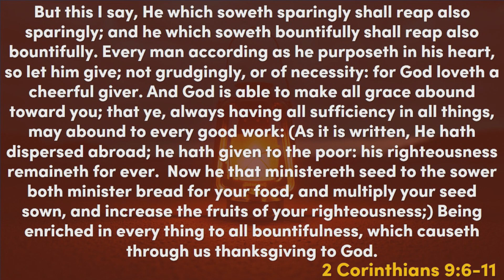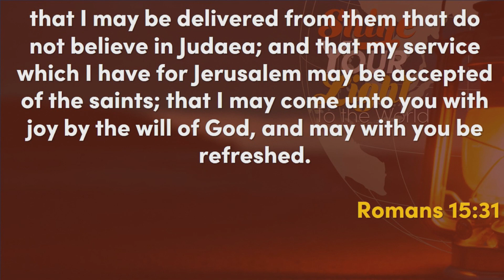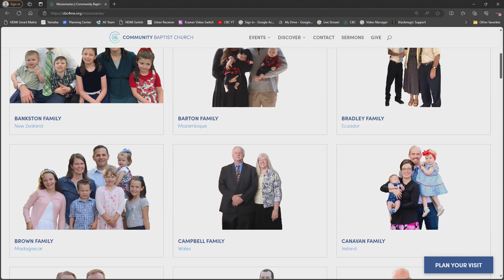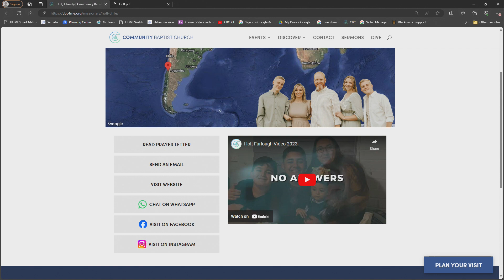2024-03-03 AM - Missions Conference Introduction - Give, Guard, Go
Pastor Chris Cisler, Pastor Jim Moats